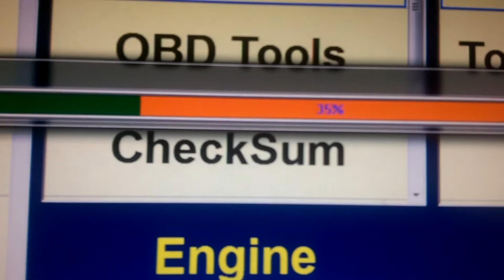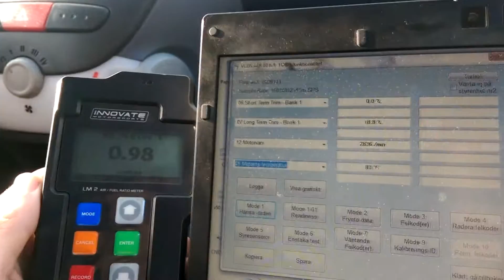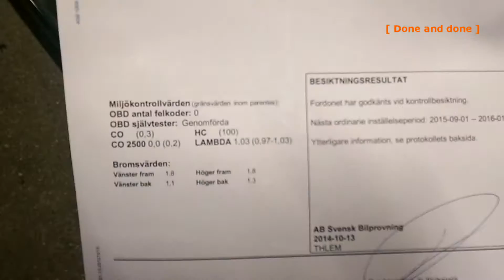[Fekzen.se] - Toyota Aygo Flexifuel Chip. E85 + Gasoline! - 1080p [HD]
- Remapping of stock engine management system

We have now developed a "Flexifuel Chip" which gives you the possibility of running on 100% E85 , 100% Gasoline and everything between.

This is programmed in the stock ECU which means all changes is done in the software - No hardware changes is needed. The stock engine mangement system now has increased ability of adaption which makes it possible for the system to control everything between Gasoline and E85.

Also the ignition has been advanced so that you will recieve some extra power.

The Flexifuel software is also available for Citroen C1 and Peugeot 107.
We will soon release the flexifuel software for other engines such as Audi 1.8T , Volvo V70 Turbo etc.

Rgds
A.Fekzen